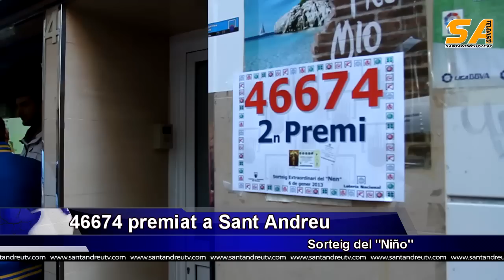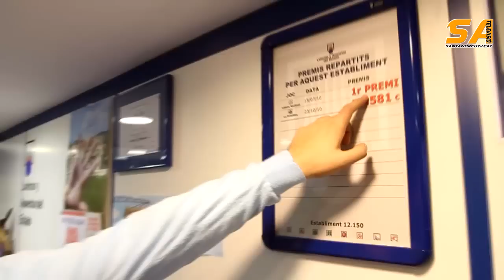060113 46674 segon premi del niño premiat a Sant Andreu de la Barca